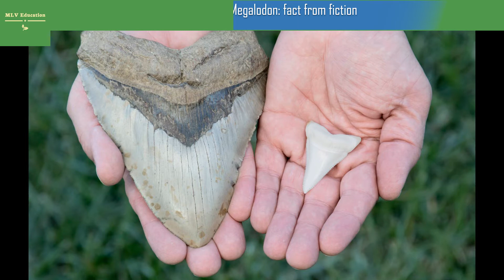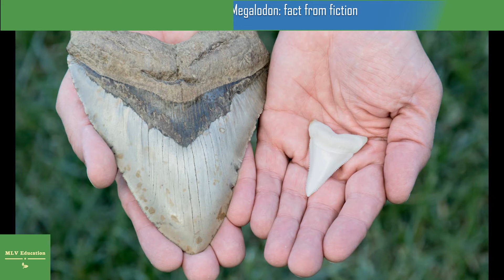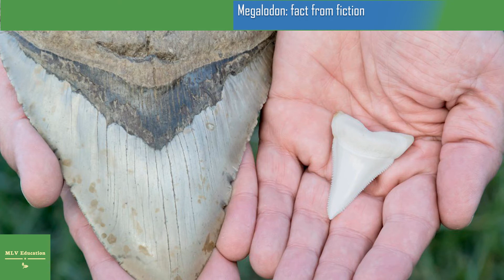Megalodon fact from fiction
There are lots of myths surrounding the megalodon, the biggest predatory shark in the world. Here, we sort fact from fiction.
Megalodons are one of the most well-known species of sharks and for good reason: they are the largest predatory sharks to have ever existed. Their name, which translates to ‘giant tooth’ is no joke. Individual teeth of these animals could be 18 cm across their diagonal height.
Match this with a 16-metre-long body, including a 4.5 metres long head, a dorsal fin as tall as me and a tail nearly 4 metres high, and you’re looking at a shark of epic proportions. At their widest – from the tip of the dorsal fin to the bottom of their belly, they were over 4.5 metres tall. That is, you’d need a two-storey building to contain the enormity of their height, alone.